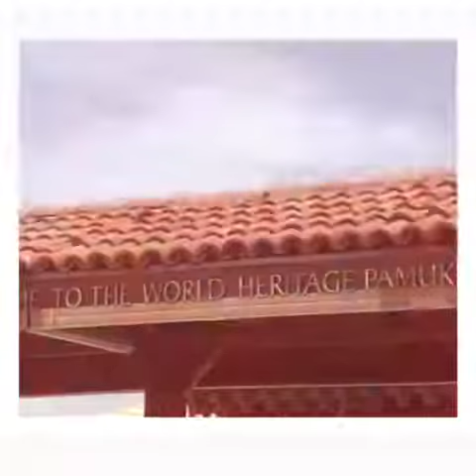Promo video tv show Neda's traveling diary-Pamukkale Turkey